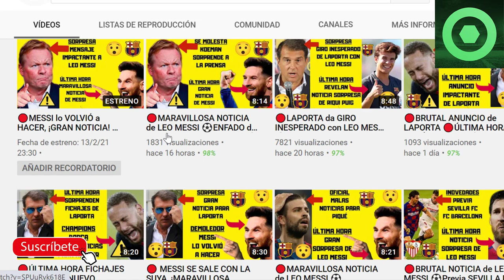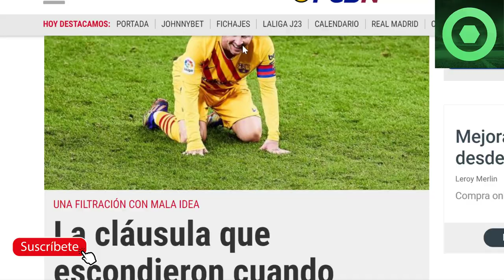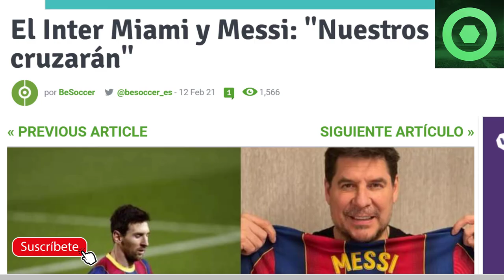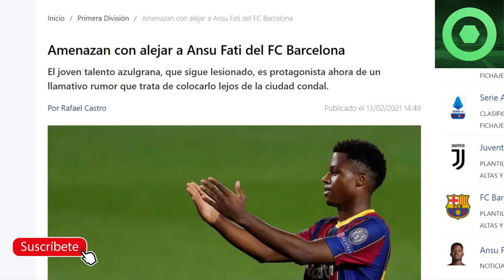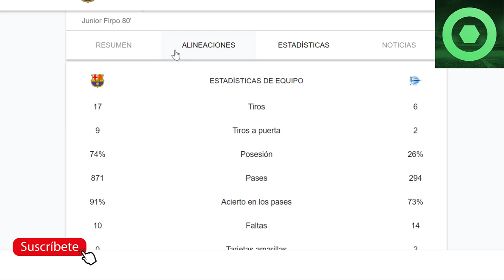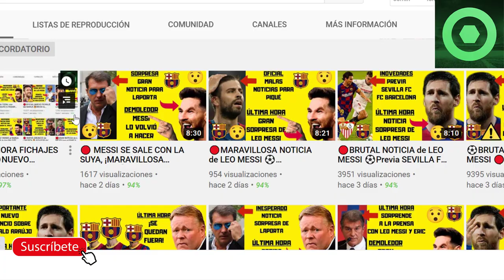🔴NOTICIA SORPRESA de MESSI ⚽ALERTA ROJA con ANSU FATI 🔥PIQUÉ SORPRENDE🟥 BARÇA vs ALAVÉS LALIGA🔥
Fuentes:
besoccer
fcbarcelonanoticias
fichajes com